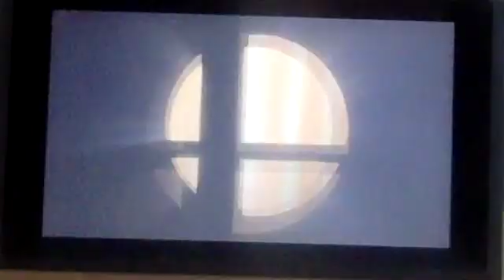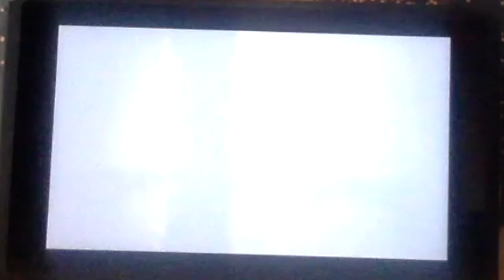Do's and Don'ts (Save me!) | SSB Ultimate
Today we do Mario. We learn about his moveset and more in this episode. I hope you all have a nice day. Have a computer game I should play? Happy New Year!!!